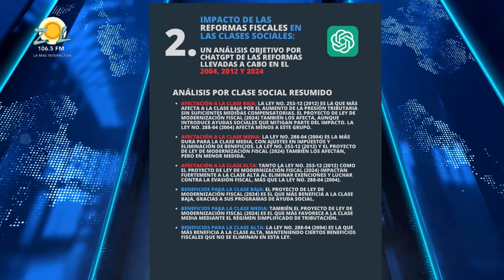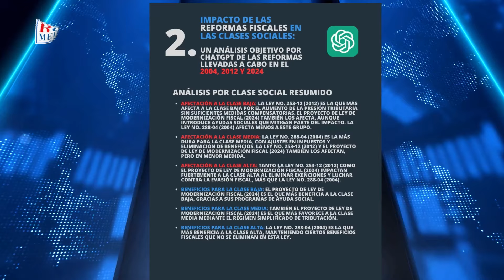“Aquí hay sectores que no quieren aportar nada”, Presidente, “Deje eso así entonces”